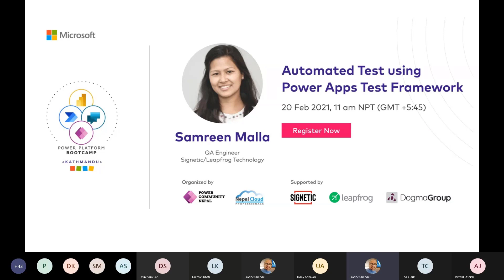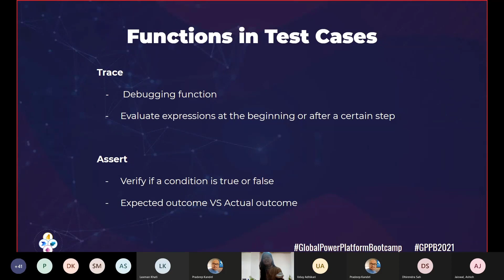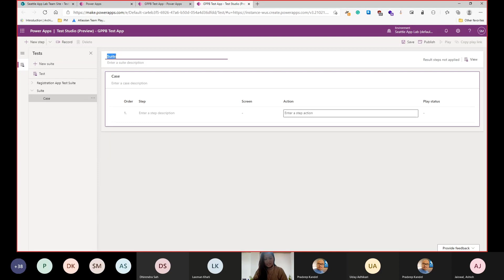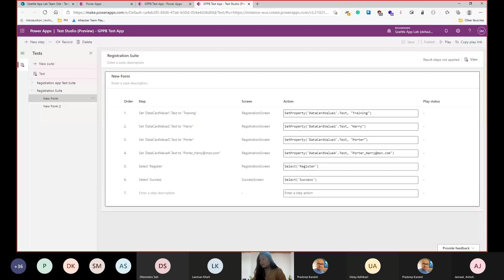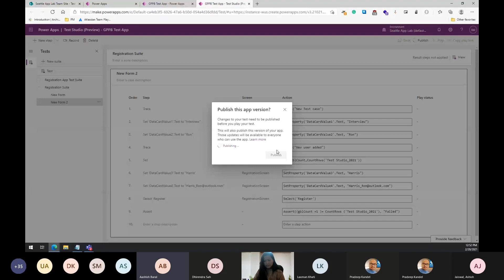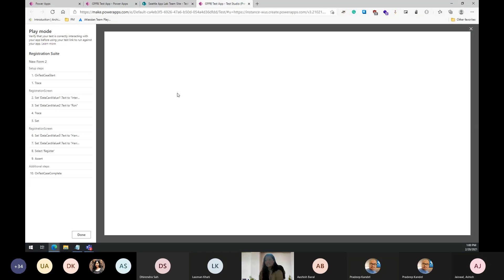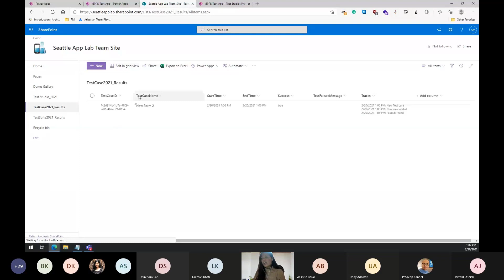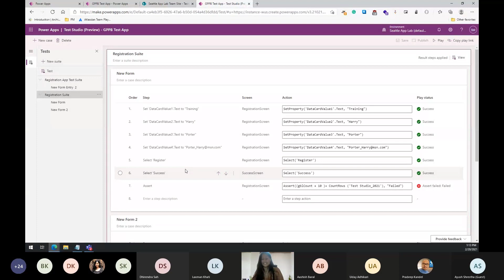Test Automate with PowerApps Test Studio by Samreen Malla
Samreen Malla
Leapfrog- Quality Assurance Engineer

Automate Test using Power Apps Test Framework

Power Apps test framework helps to build and automate test cases for canvas apps.